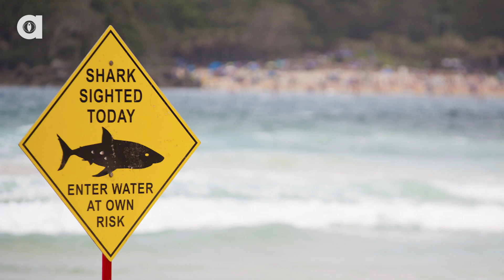This Device WIll Stop Shark Attacks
A new device has been invented that will help deter sharks from attacking humans!